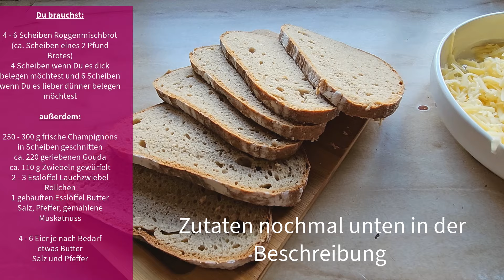Rustikales Brot mit gebratenen Pilzen, Käse und Ei - Resteessen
Heute gibt es ein Resteessen. Ich hatte noch ein paar Brotscheiben, ein paar Champignons, ein Stück Gouda und Eier zu Hause und da habe ich diese sehr leckeren,  überbackenen Brote gebaut 😀👍

Ich wünsche Euch viel Spaß damit!

Hier nochmal die Zutaten, die ich verwendet habe. Ihr könnt natürlich auch nach Euren eigenen Gutdünken gestalten.

Du brauchst:

4 - 6 Scheiben Roggenmischbrot (ca. Scheiben eines 2 Pfund Brotes)

4 Scheiben wenn Du es dick belegen möchtest
und 6 Scheiben wenn Du es lieber dünner belegen möchtest

außerdem:

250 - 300 g frische Champignons in Scheiben geschnitten
ca. 220 geriebenen Gouda
ca. 110 g Zwiebeln gewürfelt
2 - 3 Esslöffel Lauchzwiebel Röllchen
1 gehäuften Esslöffel Butter
Salz, Pfeffer, gemahlene Muskatnuss

4 - 6 Eier je nach Bedarf und etwas Butter

Guten Appetit!

Thema:
Resteessen
rustikale Küche
Resteverwertung
vegetarisches Brot
überbackenes Brot
Resteverwertung